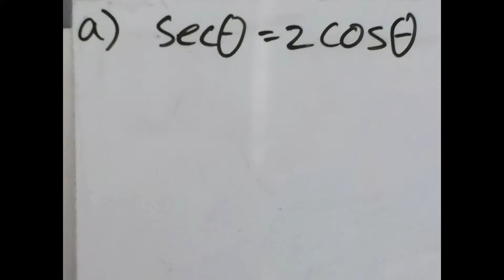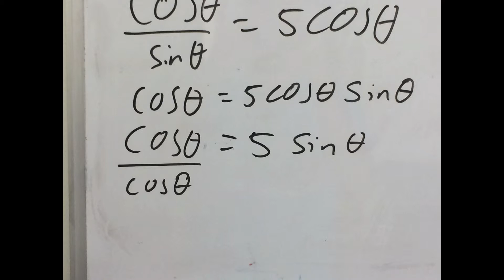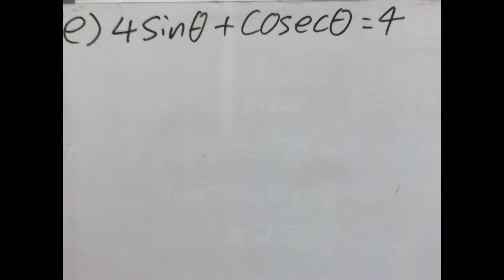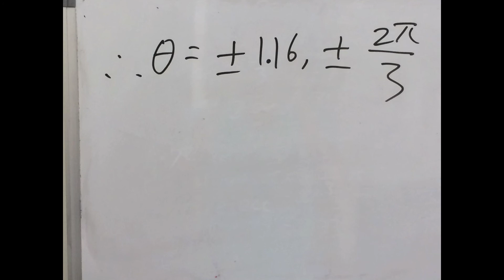Trigonometry 2 Exercise 3A Question 6 Garrick Wan and Ka chun Liu